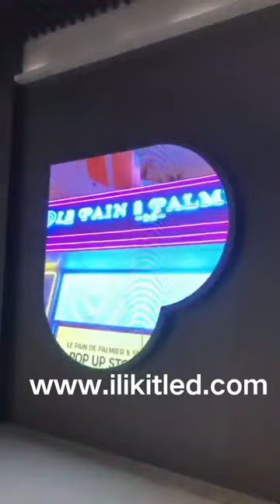Creative shape LED display indoor P3 RGB in shop window advertising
The picture of nice cross LED sign with DIP outdoor multi-color LED modules in pharmacy.
    But whether the SMD indoor 7 color LED modules in cross LED sign is just used in the clinic or hospital or pharmacy stores? Well, in fact, it is not true. Although the outdoor green color cross LED sign made of DIP full colors LED modules mainly is usage in the clinic or hospital or pharmacy stores. The waterproof green color cross LED sign with DIP outdoor full colors LED modules can be used in other place, for example, the DIP LED modules RGB in outdoor green color cross LED sign in parking lot like the picture as following.
    The video show the creative shape LED screen with indoor P3 full color high performance and high refresh rate LED modules for window of shop advertising.